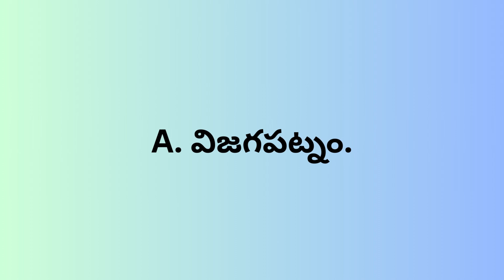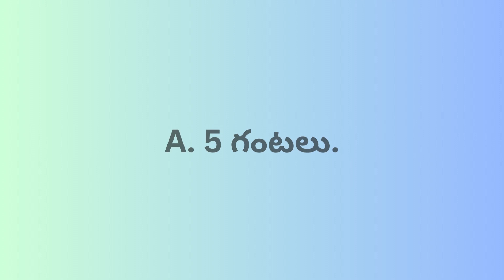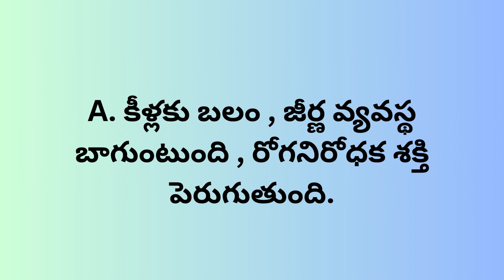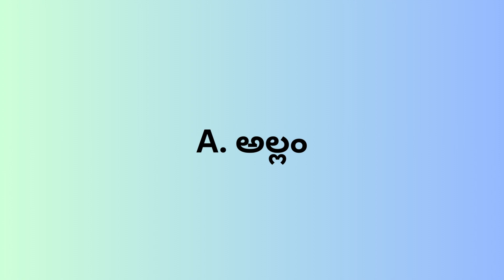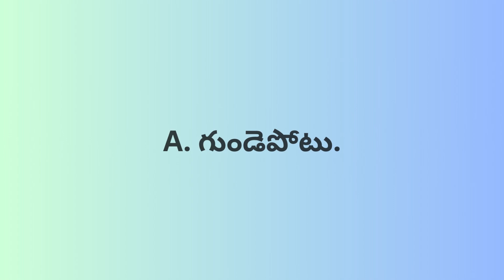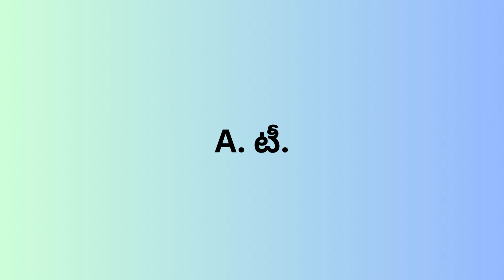Interesting Facts and Question Answers in Telugu 3